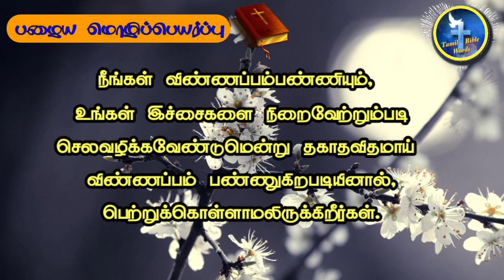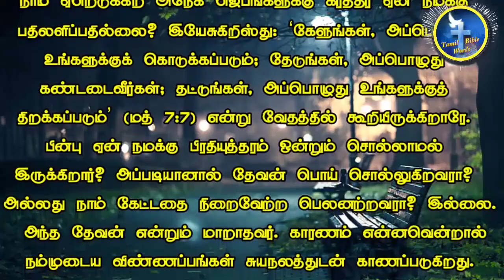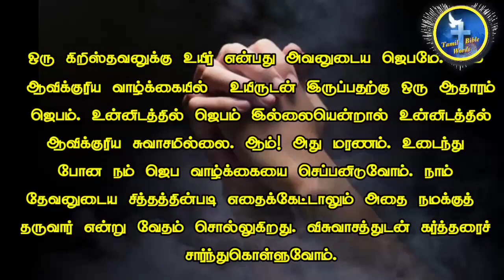இன்றைய வசனம் | Today's Bible verse in Tamil |25-07-2022 | Tamil Bible words